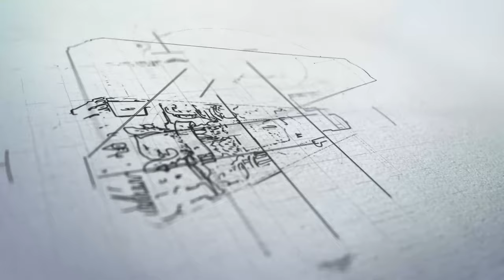Norwich University Class of 2022 Corps of Cadets Junior Ring Reveal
The Norwich class ring is presented to the Junior Class members of the Corps at the Junior Ring Ceremony in the spring semester. The Norwich ring is the most prized of a cadet's worldly possessions, and much effort goes into earning the right to wear it.

The ring tradition at Norwich began in the spring of 1923, when the senior class adopted a class ring for each member of the class who would graduate in June. It was expected that each class would follow the precedent of the class of 1923. In time, the process of ring design and presentation shifted to the Junior year. However, it was not until the mid-1960s that a policy for standardization of the ring design was in place.

The Norwich rings, like the service academy rings, feature a class crest on one side and the school crest on the other, with a bezel surrounding a stone or similar inset on top. Tradition dictates that the cadet wear the class crest facing him/her until graduation, when the ring is turned around so that the Norwich crest faces the wearer. This tradition links the wearer more closely to his/her class until graduation and to all the Norwich Corps graduates after graduation.